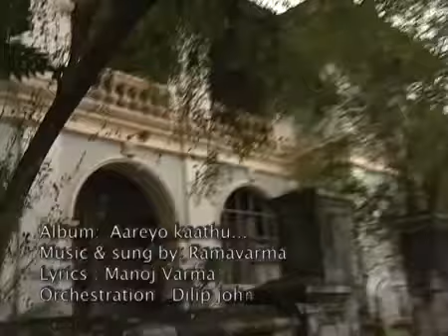Aareyo kaathu - Manam nirayumee - malayalam album - Rama Varma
This is my brother Rama Varma (Biju) who is the composer, singer and the artist performing in this song 'Manam Nirayumee' from the Malayalam music album "Aareyo Kaathu" produced by Vaishnavi Melodies.

        He is a professional singer and composer and is an alumni of the Swathi Thirunal College of Music, Thiruvananthapuram. After graduation he became a professional singer and had performed in major cities in India and outside and had shared stage with great singers such as Susheelamma, K.S.Chitra, Sujatha etc..

      Nowadays, he is primarily focused on Film and Television scoring and has already done music for a number of Malayalam serials and for a couple of films. Legendary singers like Dr. K.J. Yesudas, K.S. Chitra, Sujatha, Madhu Balakrishnan, Biju Narayanan and many others have lent their voices for his songs.

Director: Padmanabhan Director of Photography: Madhu Ambatt Music & Sung by : RAMAVARMA Lyrics: MANOJ VARMA Production: VAISHNAVI MELODIES